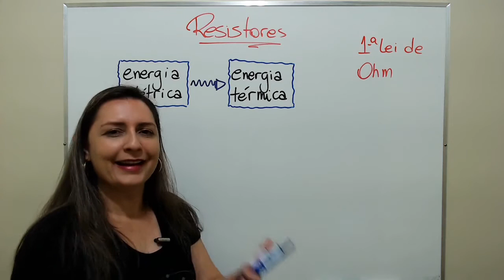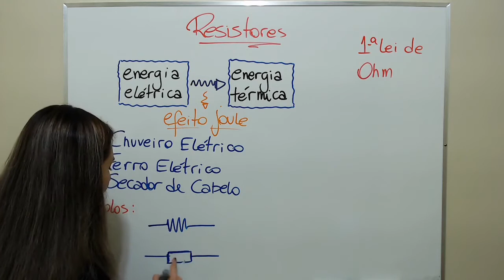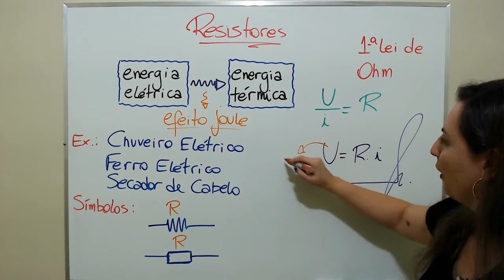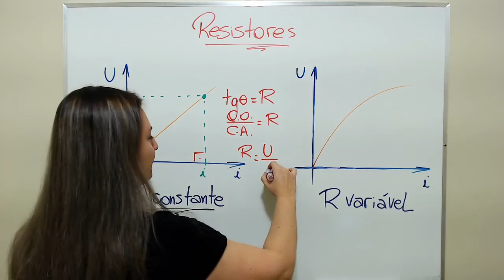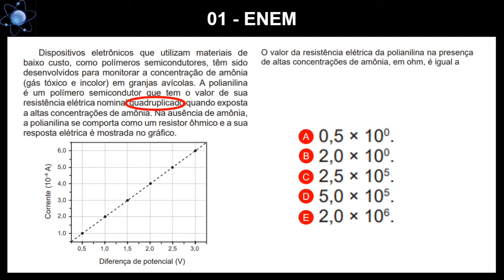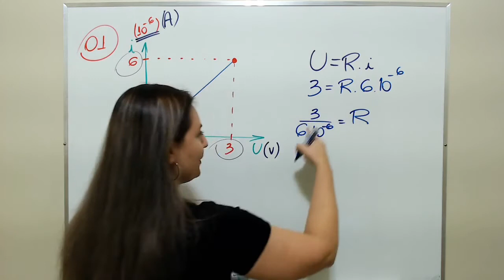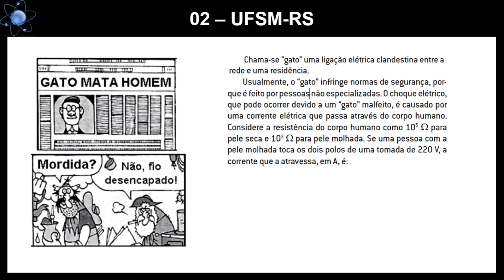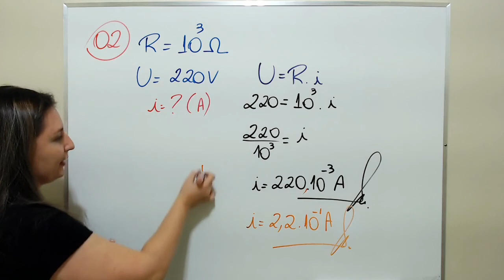Aula 5 - Resistores e 1ª Lei de Ohm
Estudaremos os resistores e a 1ª lei de Ohm

1 - Dispositivos eletrônicos que utilizam materiais de baixo custo, como polímeros semicondutores, têm sido desenvolvidos para monitorar a concentração de amônia (gás tóxico e incolor) em granjas avícolas. A polianilina é um polímero semicondutor que tem o valor de sua resistência elétrica nominal quadruplicado quando exposta a altas concentrações de amônia. Na ausência de amônia, a polianilina se comporta como um resistor ôhmico e a sua resposta elétrica é mostrada no gráfico.

2 - Chama-se “gato” uma ligação elétrica clandestina entre a
rede e uma residência.
Usualmente, o “gato” infringe normas de segurança, porque é feito por pessoas não especializadas. O choque elétrico, que pode ocorrer devido a um “gato” malfeito, é causado por uma corrente elétrica que passa através do corpo humano. Considere a resistência do corpo humano como 105 W para pele seca e 103 W para pele molhada. Se uma pessoa com a pele molhada toca os dois polos de uma tomada de 220 V, a corrente que a atravessa, em A, é: